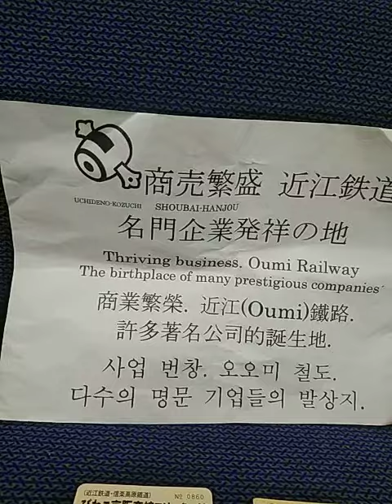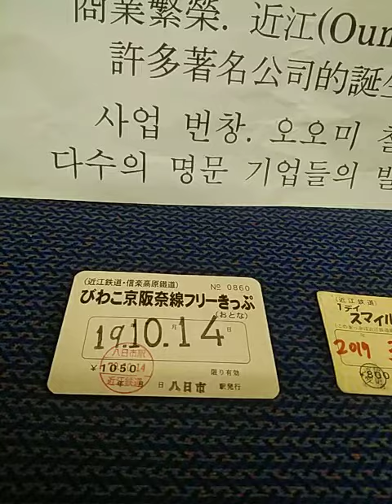Bisnis yang Sejahtera Omi Railway. Shigaraki Kogen Railway, Desa Tembikar Shigaraki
Daikokuten adalah salah satu dewa yang membawa kebahagiaan ketujuh. Dikatakan bahwa emas, perak dan harta keluar dari kandang ketika Anda mengguncang kandang Daikokuten. Tolong kocok uchidenokozuchi sambil mengatakan shoubaihanjou di Omi Railway. Dewa kekayaan. Pekerjaan Anda juga akan berkembang.
   Para pendiri perusahaan terkenal seperti Takashimaya, Seibu, Itochu, Marubeni, Sumitomo, Tomen, Yanmar, Nisshinbo, Wacoal, Nishikawa, Toyota Motor Corporation dan Nippon Life adalah pedagang Omi di Prefektur Shiga.
   Dibutuhkan 34 menit dengan JR dari Stasiun Kyoto ke Stasiun Omihachiman. Ada tiket satu hari untuk 900 yen pada hari Jumat, Sabtu, Minggu, dan hari libur. Jika Anda menambahkan ¥ 200, Anda juga bisa naik Kereta Api Shigaraki Kogen. Kereta tiba di Stasiun Hikone sambil berdoa untuk bisnis yang makmur. Jika Anda melihat pemandangan malam Danau Biwa, danau terbesar di Jepang dari Kastil Hikone, itu akan menjadi pemandangan yang akan tetap ada dalam hidup Anda. Kereta api tenang Omi menunggu Anda.